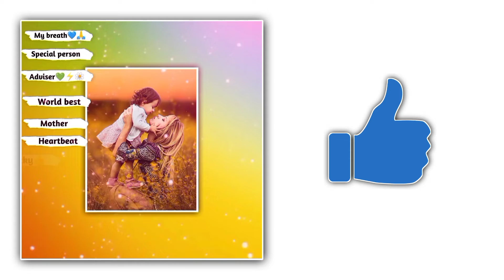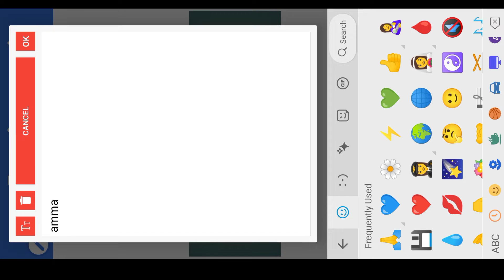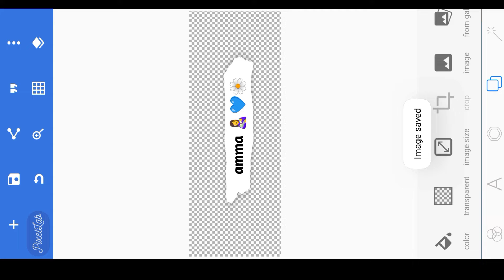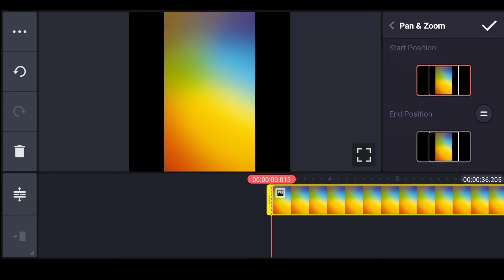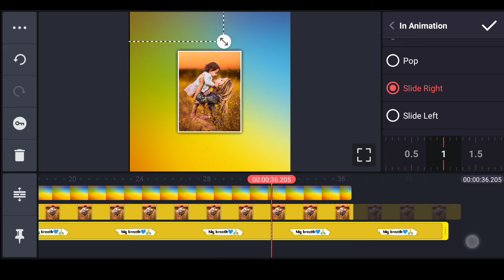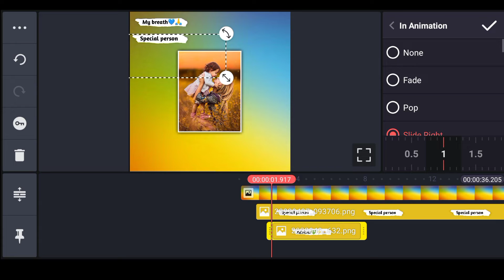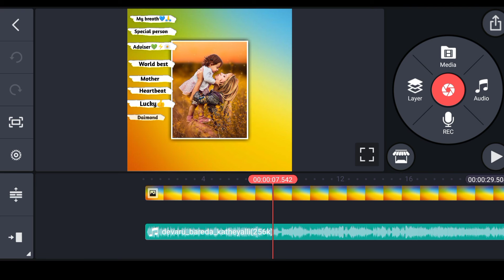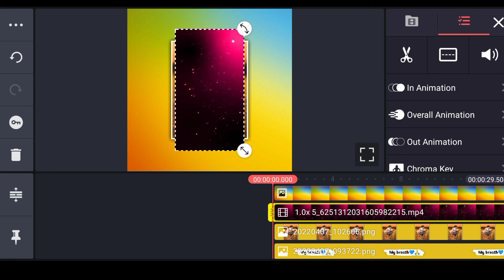trending mother lyrics whatsppa status video editing kannadaa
➡️👍ಲೈಕ್ ಮಾಡಿ
                 ➡️🔄  ಶೇರ್ ಮಾಡಿ
                                 ➡️🔔ಸಬ್ಸ್ಕ್ರೈಬ್ ಮಾಡಿ
                                            ➡️🤝ಸಪೋರ್ಟ್ ಮಾಡಿ